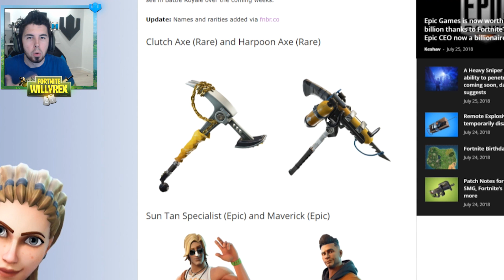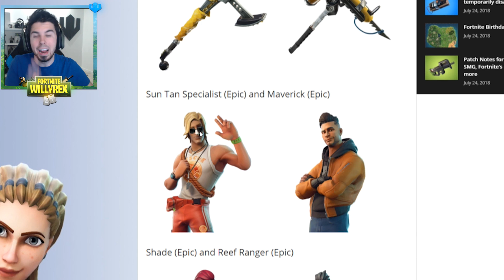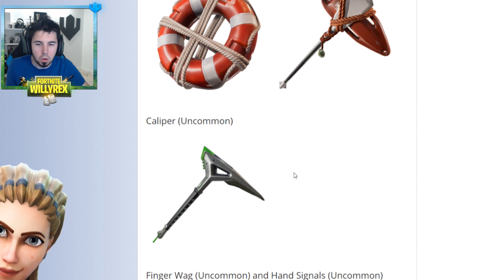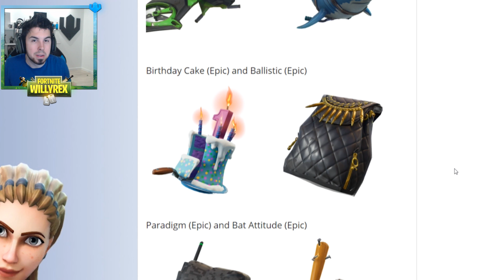**FILTRADO** PARACAÍDAS LEGENDARIO!! TODAS las NUEVAS Skins que llegarán a FORTNITE: Battle Royale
TODAS las nuevas skins y paracaidas legendario que llegarán a fortnite!
🚩 Nuevo en el canal? Activa la 🔔